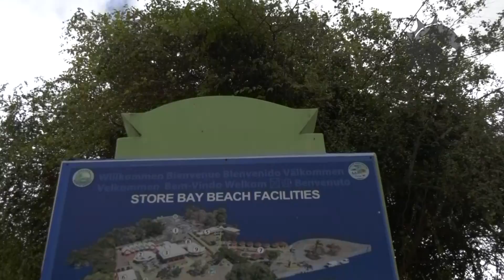Re opening of the Buccoo Reef Marine Park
The Buccoo Reef Marine Park was re-opened this week. At the re-opening function an MoU was signed between the Tobago House of Assembly and the Store Bay Reef Operators Association.  The Ticket Booth at the Store Bay Beach Facility was recommissioned.  Here are highlights from the event.